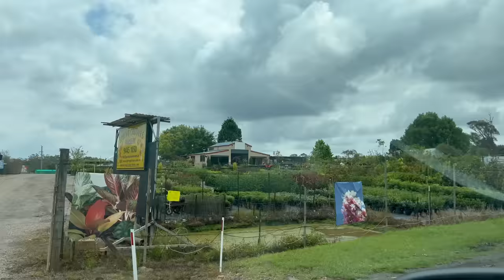PLANT SHOPPING with AJ from GrowingGrounds - my first vlog :)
Hi all,
in todays video, we find out what a day in the life of a plant business owner looks like... well, at least the fun part of the day - PLANT SHOPPING. Follow AJ & myself to one of her wholesalers to pick up stock.

2. Enter code 'SYDNEYPLANTGUY'
3. Shop & hit the minimum spend to get the discount applied at checkout

AUD - 15AUD coupon is valid from minimum order amount of 209AUD
USD - 10USD coupon is valid from minimum order amount of 169USD
CAD - 15CAD coupon is valid from minimum order amount of 209CAD
EUR - 10EUR coupon is valid from minimum order amount of 150EUR

🍕Fertiliser/Nutrients:
The plant nutrients I use (Growth Technology Australia Foliage Focus) are now available in the US:

🌿Support:
If you are in Australia you can also get them from Growing Grounds: